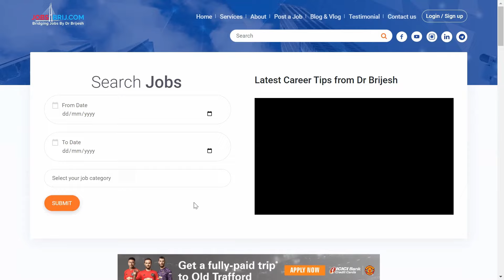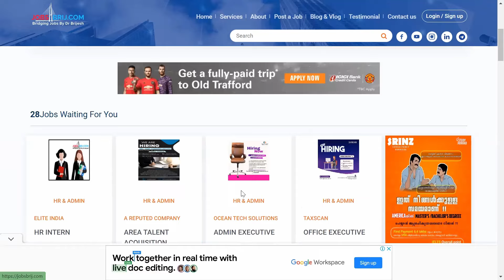ABROAD JOB,WALK IN INTERVIEW FOR FRESHERS,BTECH,MBA JOB,INFOPARK JOBS|CAREER PATHWAY|Dr.BRIJESH JOHN